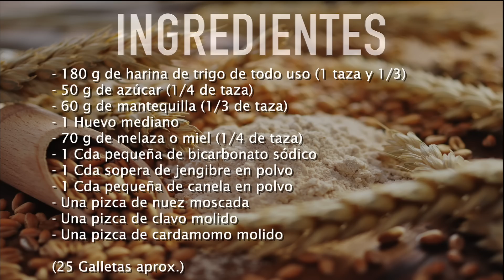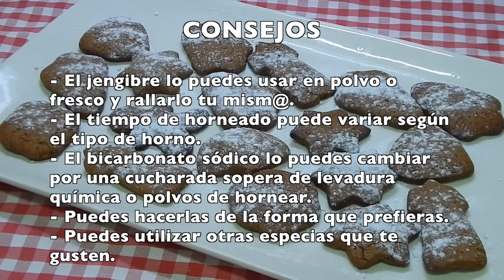Cómo hacer galletas especiadas de jengibre ideales para navidad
Con esta receta podrás hacer unas galletas muy crujientes y sabrosas, se trata de unas galletas de jengibre y con especias ideales para que las decores en Navidad.

INGREDIENTES

- 180 g de harina de trigo de todo uso (1 taza y 1/3)
- 50 g de azúcar (1/4 de taza)
- 60 g de mantequilla (1/3 de taza)
- 1 Huevo mediano
- 70 g de melaza o miel (1/4 de taza)
- 1 Cda pequeña de bicarbonato sódico
- 1 Cda sopera de jengibre en polvo
- 1 Cda pequeña de canela en polvo
- Una pizca de nuez moscada
- Una pizca de clavo molido
- Una pizca de cardamomo molido

(25 Galletas aprox.)